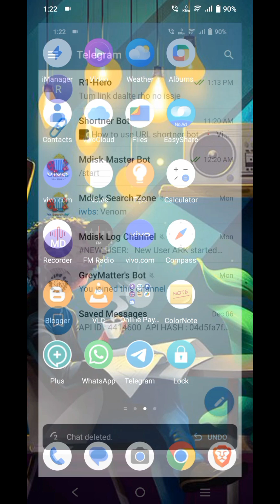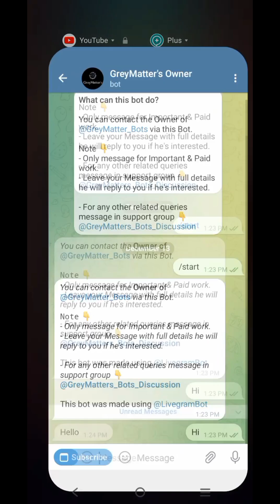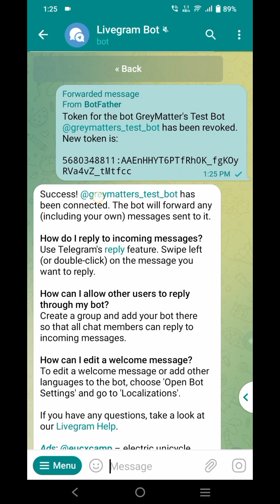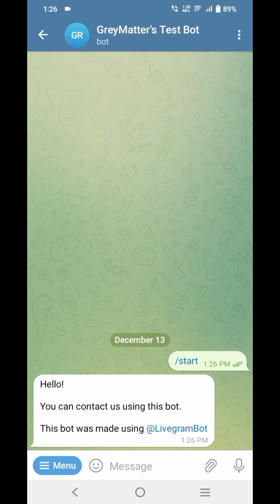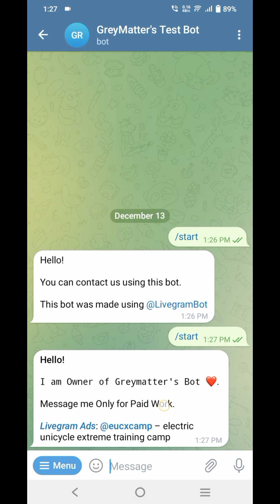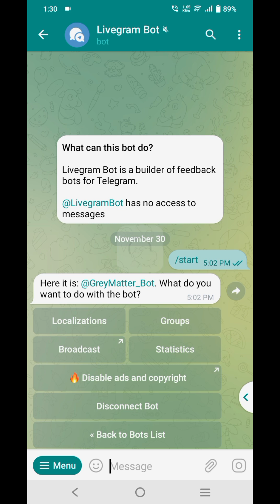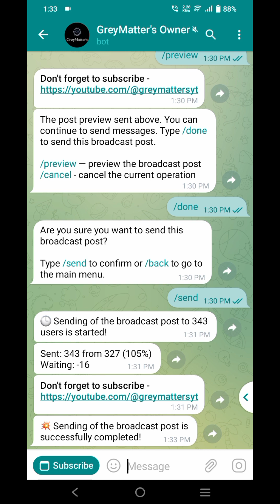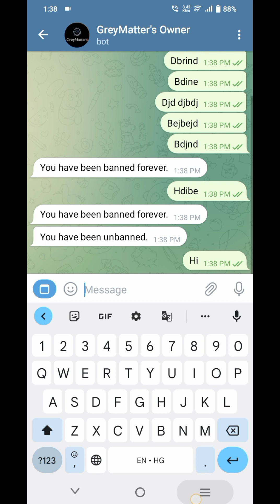Create a Telegram Chat | Feedback Bot Without Hosting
Discover how to create a Telegram Chat Bot with this step-by-step guide. Learn to build a feedback bot that runs 24/7 without the need for hosting. Enhance your Telegram experience and engage with your audience effortlessly.